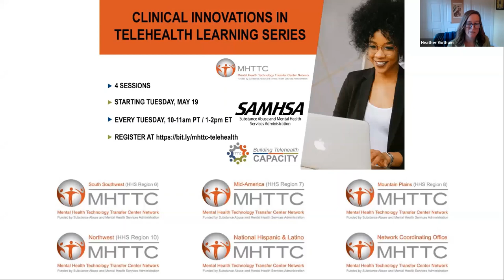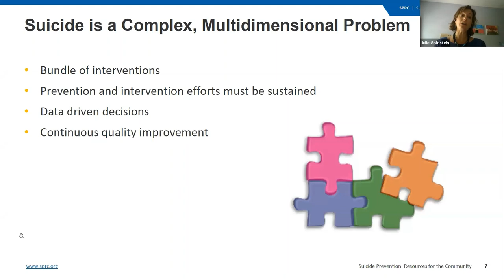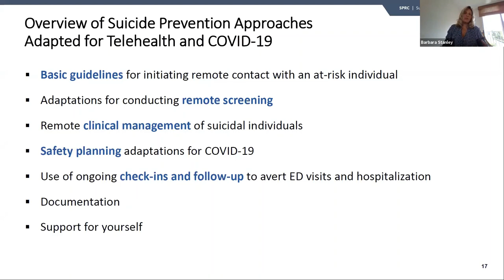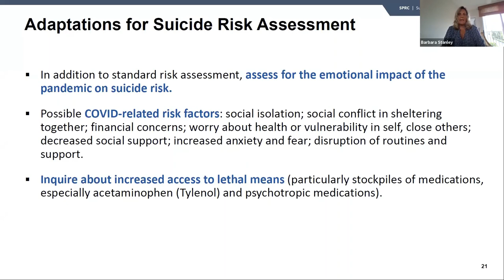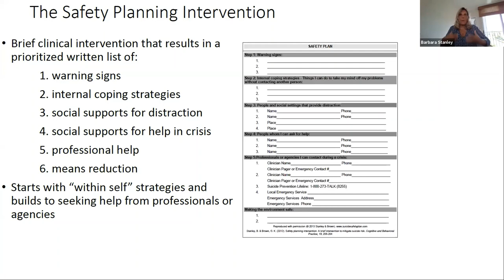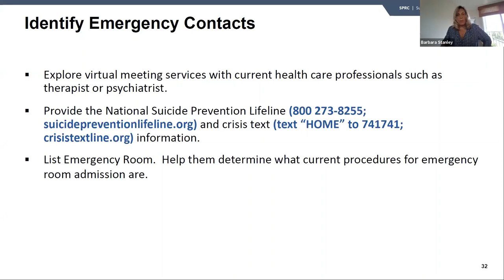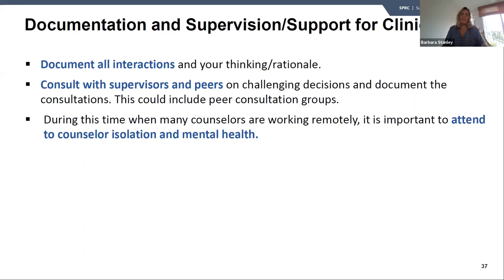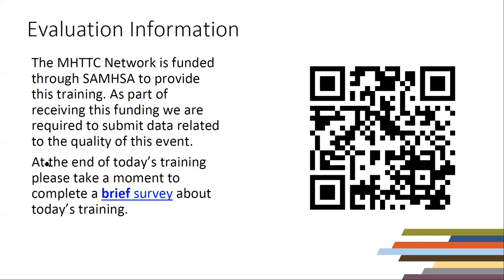Clinical Innovations in Telehealth: Telehealth and Suicide Care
Current conditions demand finding ways to safely work with suicidal individuals using telehealth. This 1-hour webinar, co-hosted by the Suicide Prevention Resource Center provides pragmatic guidance for evaluating and managing suicide risk via telehealth. In particular, adaptations to do remote screening and risk assessment are discussed as well as how to effectively conduct safety planning with people at risk. Resources to immediately implement these strategies are shared.